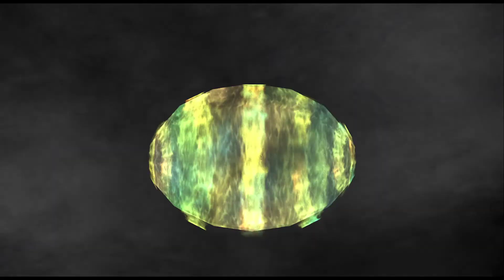The Legend of Dragoon - Cap.21 - El líder de la banda de bandidos y llega Kongol